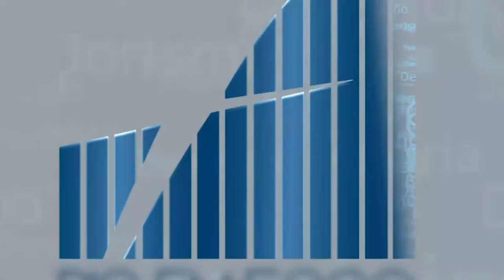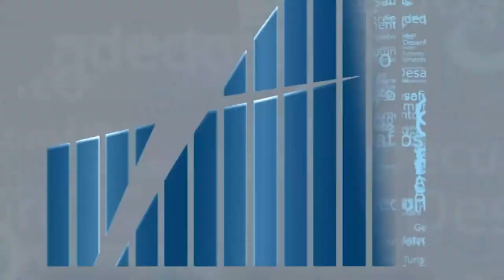Rio em Foco - Ranking de competitividade - Bloco 1